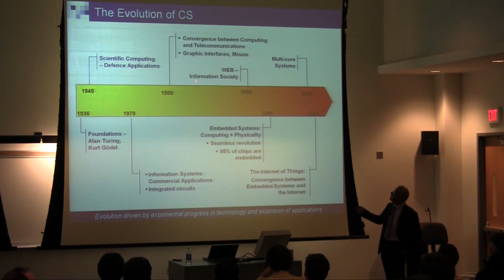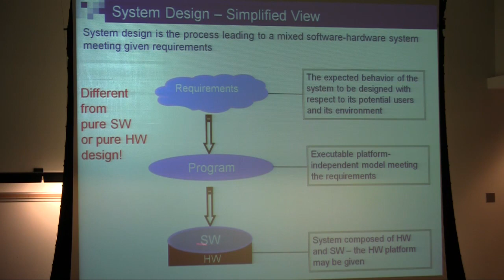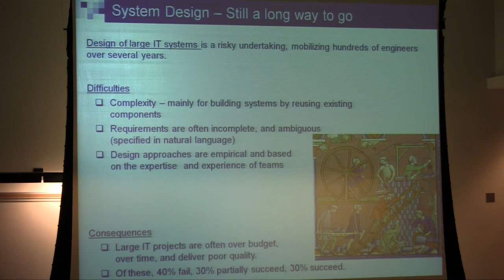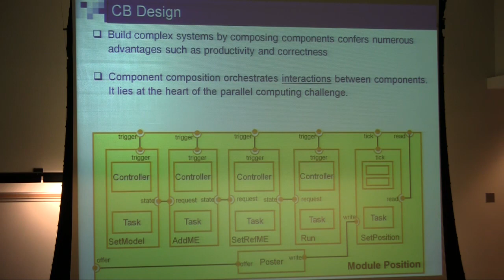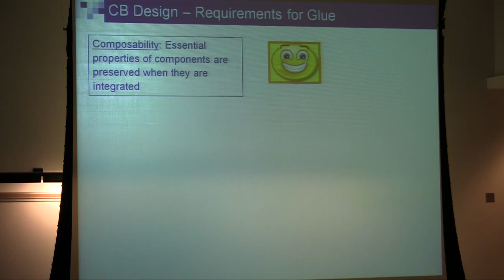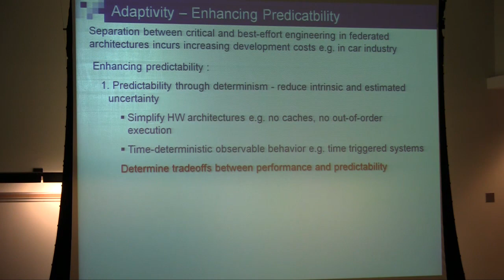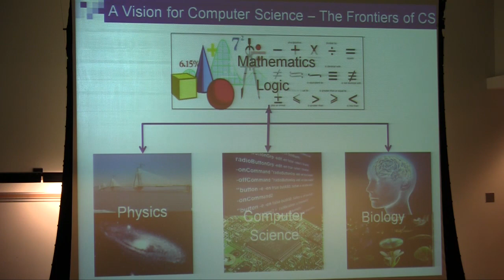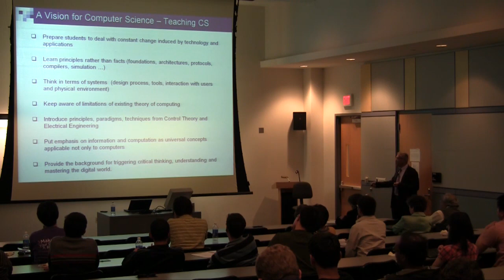A Vision for Computer Science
Joseph Sifakis
CNRS Research Director
Schneider-INRIA Endowed Researcher Chair
Founder of Verimag Laboratory, and Director (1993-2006)
Verimag Laboratory

Host
John Baras

Abstract
In this talk, I will discuss the evolution of Computer Science and in particular its shift of focus from algorithms and programs to systems. I will advocate for a coherent scientific foundation of system design and present a vision for its development in three work directions:

Marrying Physicality and Computation: Computation models ignore physical time and resources and are by their nature very different from analytic models used in physical systems engineering. In order to take into account interaction of computing systems with physical environments they must be enriched and extended with paradigms and methods from Electrical Engineering and Control Theory.

Component-based Construction: Complex systems are designed by assembling heterogeneous components. Heterogeneity has different sources including a large variety of interaction mechanisms, synchronous or asynchronous execution and different levels of abstraction. We need theoretical frameworks supporting meaningful and natural composition of heterogeneous components which is essential for tractable and productive system design.

Adaptivity: Complex systems must provide a service meeting given requirements in interaction with uncertain environments. It is impossible to predict at design time by case analysis all the potentially critical situations. Adaptivity is a means to enforce correctness in the presence of uncertainty by using control-based techniques. It encompasses a new and realistic vision for “intelligent systems” quite different from the “strong” vision of Artificial Intelligence.

I will conclude with general remarks about the nature of Computer Science as a scientific discipline on its own right and advocate for a deeper interaction and cross-fertilization with other more mature disciplines.

Biography
Dr. Sifakis was born in Heraklion, Crete, Greece. He received his Electrical Engineering Diploma from the National Technical University of Athens, Greece, and the MS and PhD degrees in Computer Science from the University of Grenoble, France. Dr. Sifakis is currently a Research Director (Exceptional Class) with CNRS France, a position he has held since 1974. He also holds the INRIA-Schneider endowed industrial chair there since 2008. He was the Founder and Director of the VERIMAG Laboratory 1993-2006. He was Director of the Department of Graduate Studies in Computer Science, University of Grenoble, France, 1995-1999. Dr. Sifakis has been Scientific Director of the ARTIST European Network of Excellence on Embedded Systems Design since 2004, and a Founding Member and Member of the Steering Board of the ARTEMISIA industrial association on Embedded Systems. He has served extensively as consultant to industry and government and was co-founder of several companies.

He has received numerous awards including the 2007 ACM Turing Award and the 2008 Grand Officer of the National Order of Merit from France. He is a member of Academia Europea, of the French Academy of Sciences and of the French Academy of Engineering. He was awarded honorary doctorate degrees from EPFL and the University of Athens. He has given many plenary and keynote addresses in major computer science and engineering international conferences including SPIN, CAV, DAC, EmSoft, FMCAD and FOSE.

His main interests and research accomplishments include: modeling and verification of concurrent systems, verification of transition systems, foundations of model checking, temporal logics and concurrent systems specifications, modeling and verification of real-time systems, symbolic model checkers, symbolic synthesis of timed systems, compositional modeling and verification, modeling and formal methods for embedded systems design and verification. He has developed several software design systems that have become standard tools and are used extensively by industry in several of these areas and many application fields.